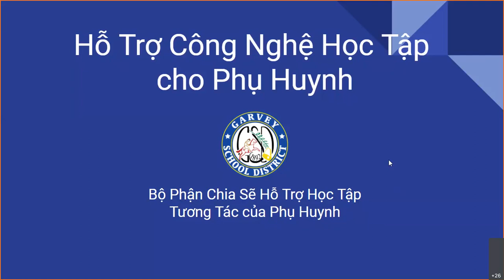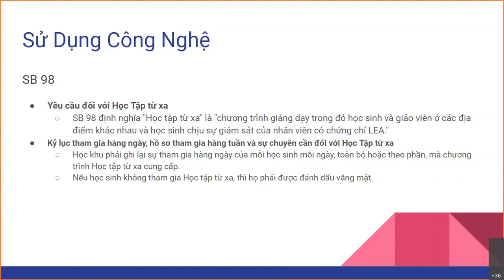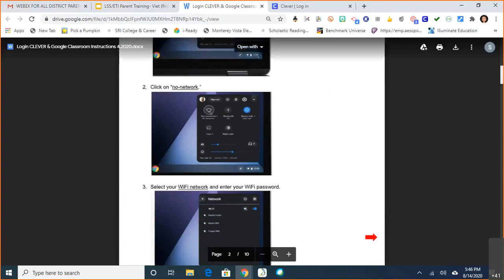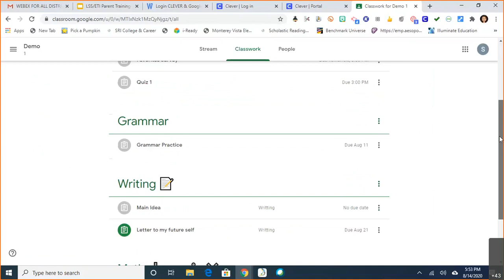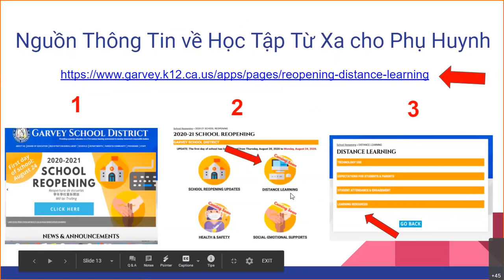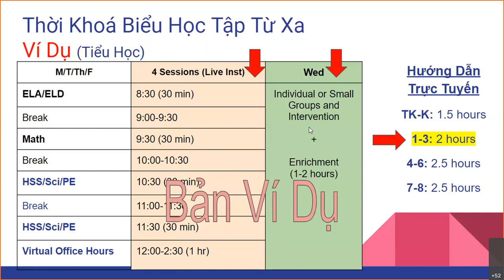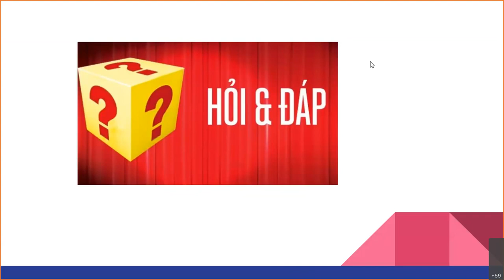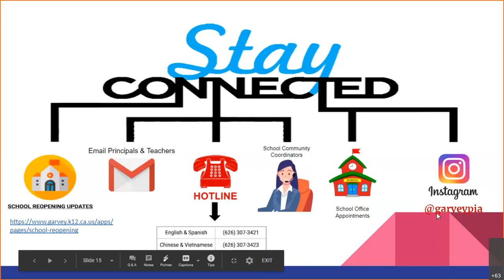Tiếng Việt: Distance Learning Support for Parents (2020-21)